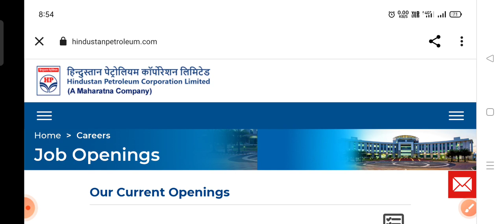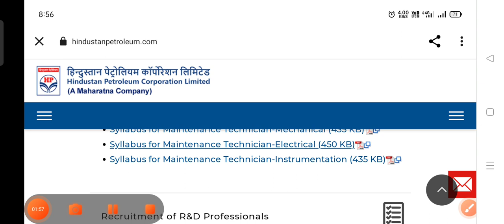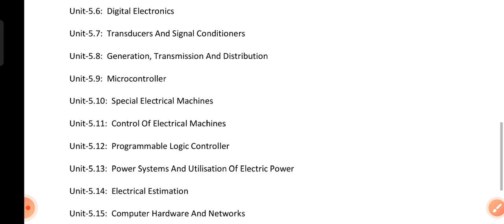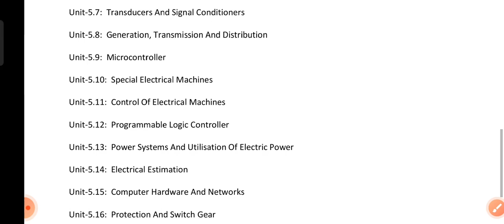HPCL Diploma Technician Exam Date Out //New Official Syllabus Out// HPCL Official Notice Out